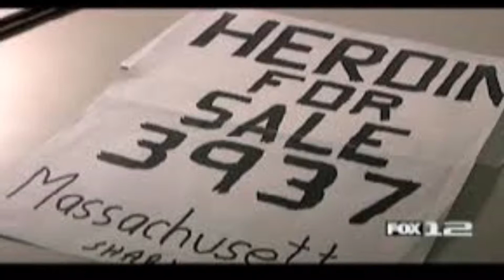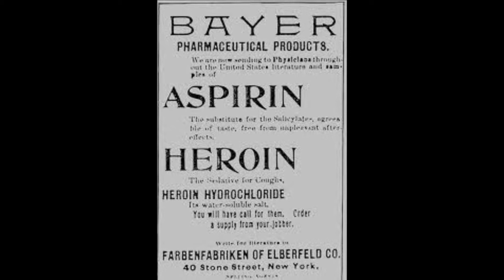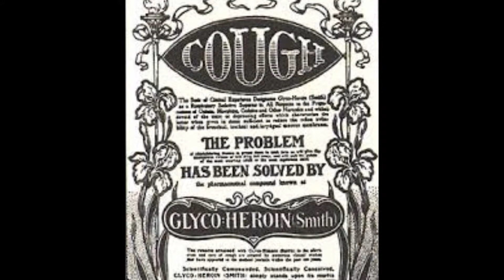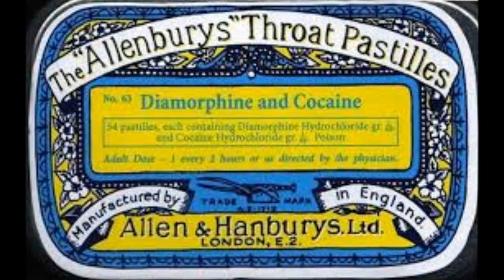BILLY IDOL - HEROIN - NEEDLE PARK MIX